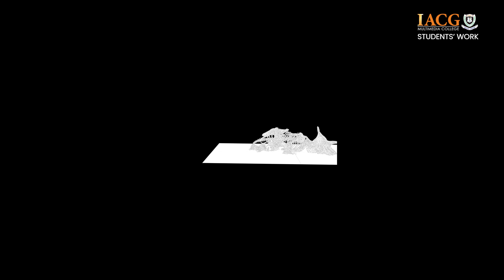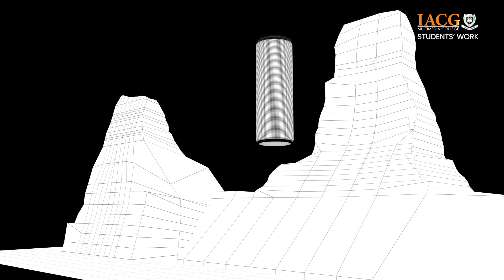MATHE JAYA PRAKASH Demo Reel VFX - IACG Multimedia College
Welcome to IACG Multimedia College – your ultimate destination for captivating student demo reels showcasing the latest in Visual Effects (VFX)! Dive into a world where imagination meets technical prowess as our talented students push the boundaries of creativity.
At IACG Multimedia College, we pride ourselves on being a hub for emerging VFX artists to shine. Whether you're an aspiring animator, a seasoned pro, or simply a fan of mesmerizing visual storytelling, you'll find something to ignite your passion here.
Each demo reel featured on our channel is a testament to the dedication and innovation of the next generation of VFX wizards. From breathtaking 3D animations to mind-bending character designs, our students' work spans the spectrum of visual effects wizardry.
Join us on a journey through the cutting-edge techniques and groundbreaking projects that define the future of VFX. From concept to execution, each demo reel offers a glimpse into the boundless possibilities of digital artistry.
Whether you're seeking inspiration, scouting emerging talent, or simply marveling at the magic of visual effects, IACG Multimedia College is your go-to destination.
And if you're a budding VFX artist yourself, we encourage you to share your work with us for a chance to be featured on our channel.
Join the conversation on social media using IACGMultimediaCollege and connect with fellow enthusiasts, industry professionals, and aspiring artists from around the globe.
Thank you for embarking on this journey with us. Together, let's celebrate the artistry, innovation, and boundless creativity of the VFX community. Welcome to IACG Multimedia College – where the future of visual effects comes to life!
IACG Multimedia College - Transforming Dreams into Digital Reality